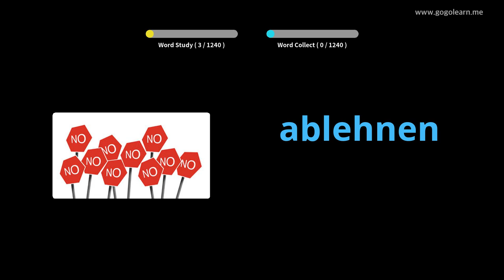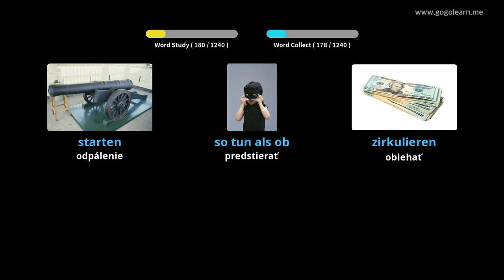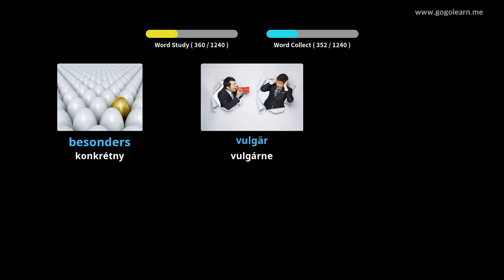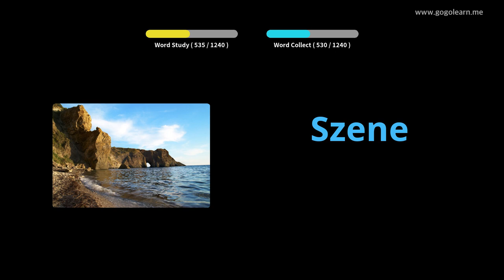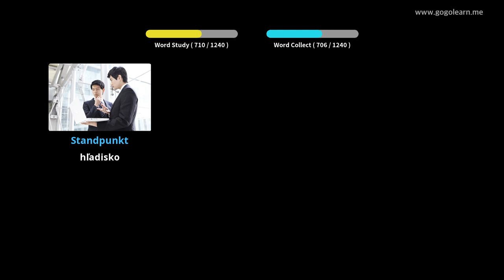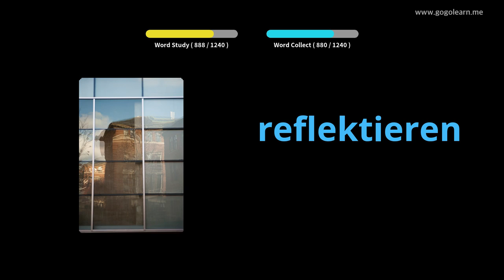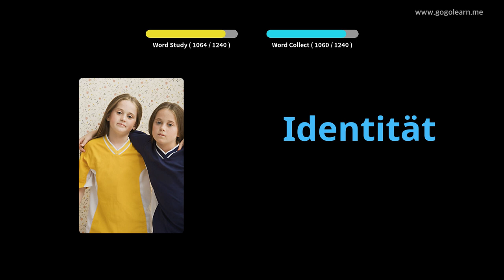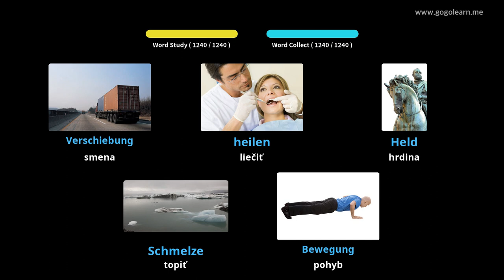Nemecký študent slovnej zásoby |Golearn